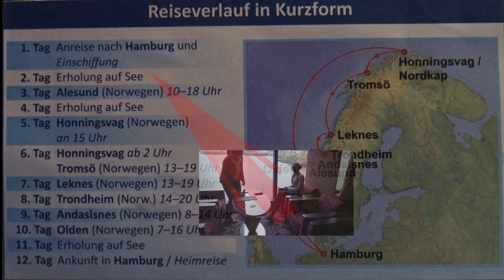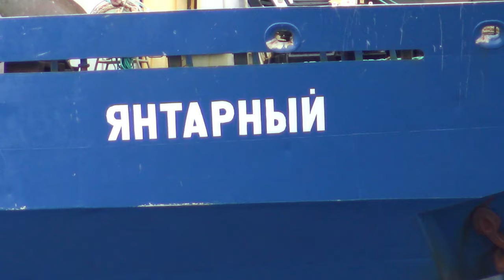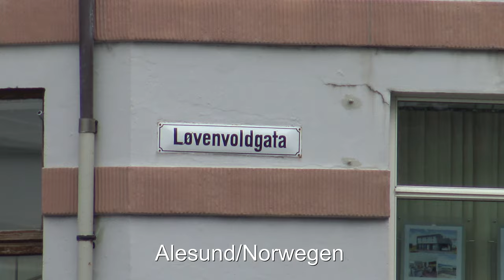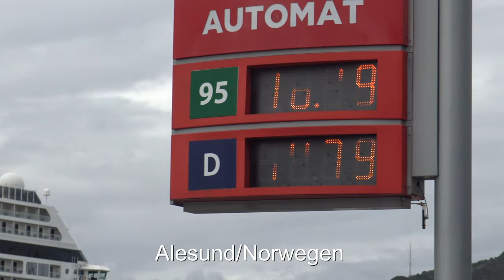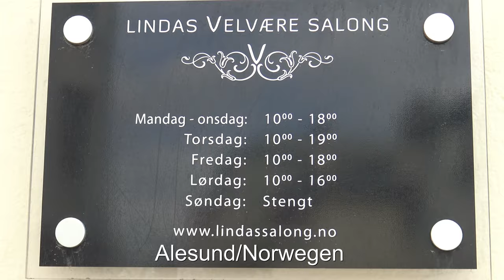MSC Orchestra - Teil 2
Mit der MSC Orchestra auf Kreuzfahrt Hamburg-Nordkap Teil 2